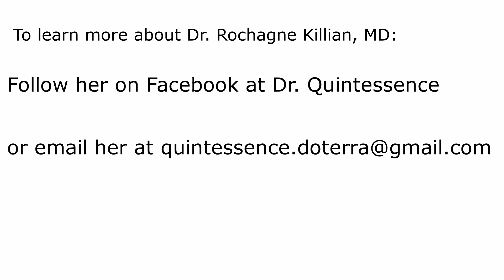Differences between Conventional & Naturopathic care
Dr. Jennifer Lococo, ND interviews Dr. Rochagne Killian, MD about the differences in conventional and naturopathic care. Both doctors weigh in on the benefits of adapting an integrative health care model. Naturopathic medicine addresses the root cause of disease whereas conventional medicine seems to apply a band aid to the problem. This interview highlights the benefits of conventional medicine and when to use it, as well as outlines when to utilize naturopathic/holistic medicine. The purpose of this interview is to educate the public on what the conventional healthcare model should be used for and what the naturopathic medical model should be used for. When the public is educated on when to use each model the outcome will be a healthier and more knowledgeable community. Utilizing both models will also help shrink wait times in emergency rooms as well as walk in clinics. Dr. Rochagne Killian, MD specializes in emergency medicine on a day to day basis during her practice as an ER doctor.  Dr. Jennifer Lococo, ND specializes in natural medicine on a day to day basis practicing out of Lococo Wellness Clinic.

Naturopath Hamilton | Naturopath Binbrook | Naturopath Stoney Creek | Holistic Medicine
ND vs MD | Naturopathic Clinic | Lococo Wellness Clinic | Health & Wellness | Naturopathic Medicine